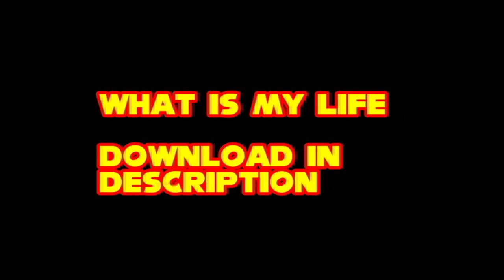Super 1st Person 64 Release and trailer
*This was before kaze’s 1st person 64*